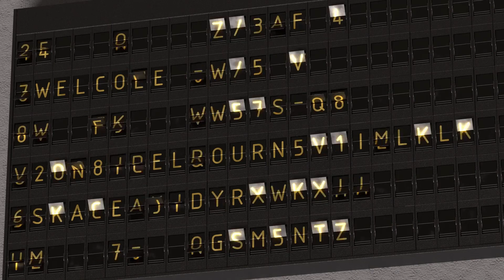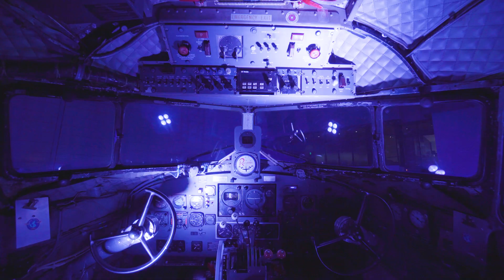2018 Stakeholder Event Highlights